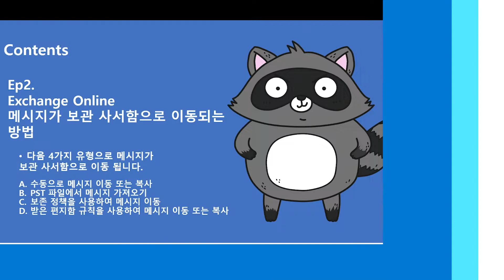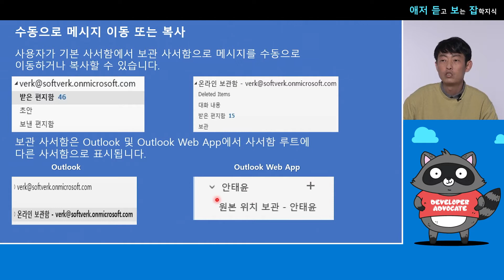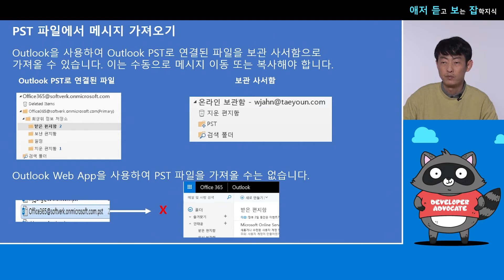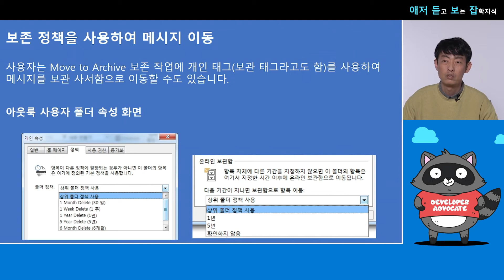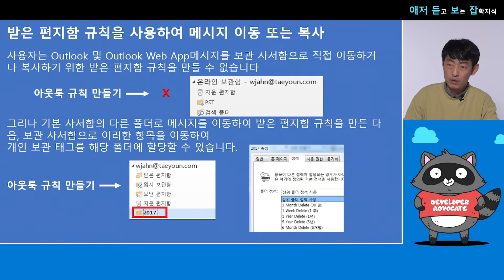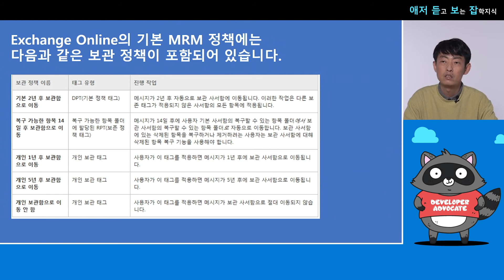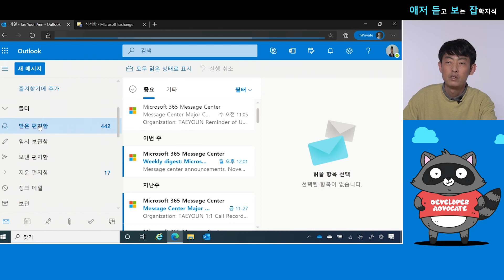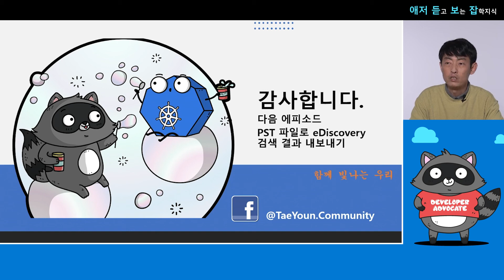Microsoft 365 Exchange Online 보관 사서함 | ep2. 메시지가 이동되는 방법 | 애저 듣고보는 잡학지식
두 번째 에피소드에서는 메시지가 이동되는 방법을 자세히 알아봅니다. 수동으로 메시지 이동/복사도 가능하겠지만 규칙을 잘 활용하면 스마트한 관리가 가능하겠죠? 영상을 통해 자세히 만나보겠습니다.
목차

* ep0. 인트로
* ep1. 소개
* ep2. 메시지가 이동되는 방법 ⬅️
* ep3. PST 파일로 eDiscovery 검색 결과 내보내기
* ep4. 클로징

(슬라이드는 마지막 에피소드에서 공개 예정입니다)

발표자 소개